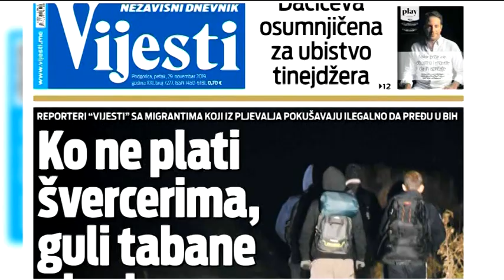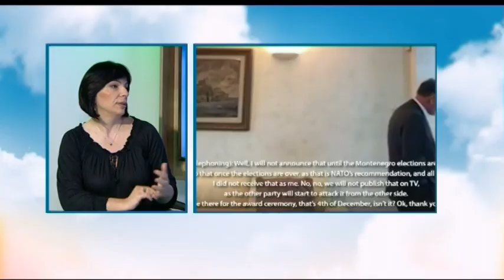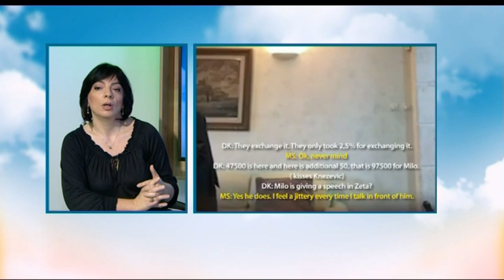BOJE JUTRA - Pregled štampe - Milena Perović Korać